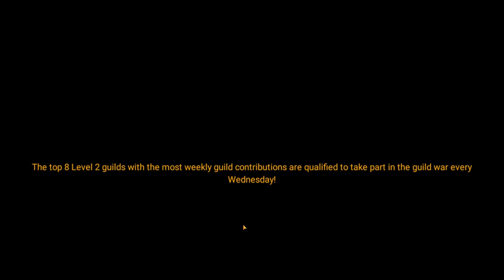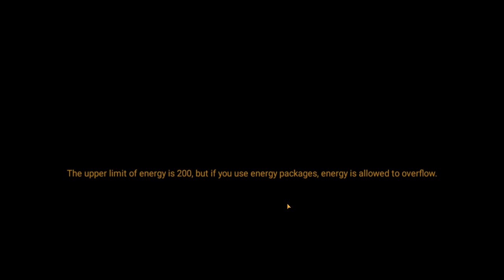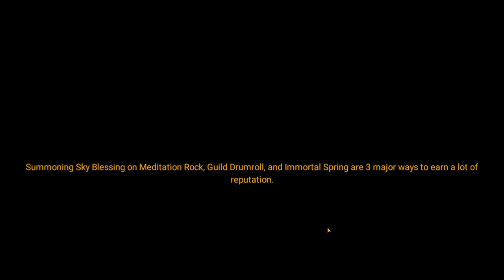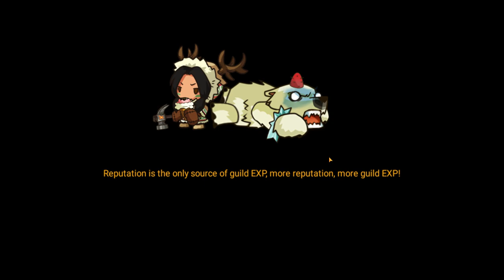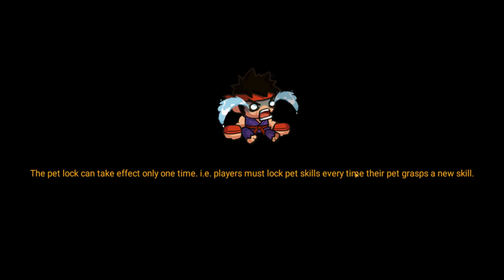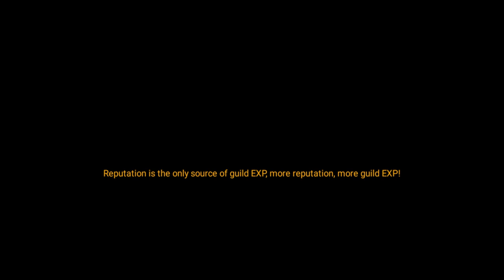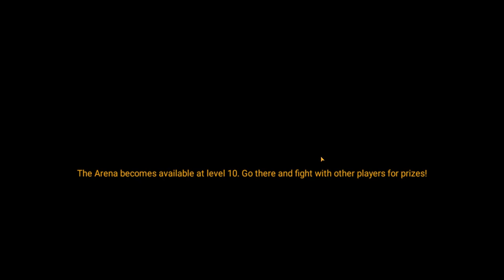Chaos Fighters ВСЕМ ДОСТАЛОСЬ 😜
Chaos Fighters - многопользовательская онлайн RPG с довольно необычным подходом к популярной игровой механике. Но сначала о сюжете. Действия игры развиваются на мирной планете где царила гармония и уют, но однажды на поверхность планеты упала коробка, которая помимо того что нанесла огромные разрушения так еще и оказалась ценнейшим артефактом, сулящем его владельцу силу Богов и несметные богатства. Как и следовало ожидать столь значимое событие не могло остаться незамеченным и со всех уголков вселенной стали стягиваться тысячи войнов, авантюристов и разбойников желающих заполучить таинственную коробку. А выяснять кому же достанется артефакт предстоит в боях.
Теперь немного о геймплее. Разработчики нашли довольно необычное решение, сделав акцент на разнообразие персонажей, улучшения, апгрейды и т.д. сами же бои проходят в автоматическом режиме и вам можно только наблюдать за динамичными а порой и совершенно безумными схватками.